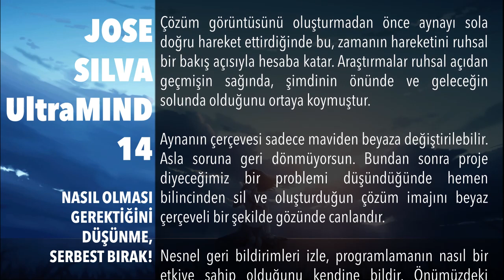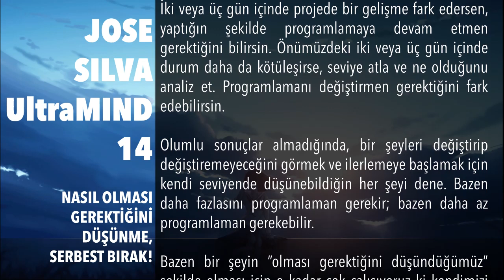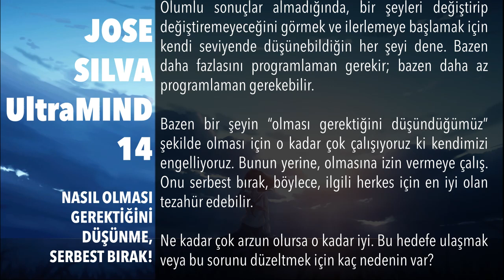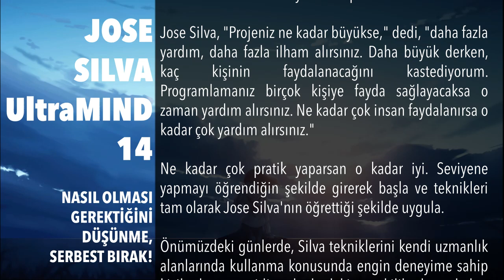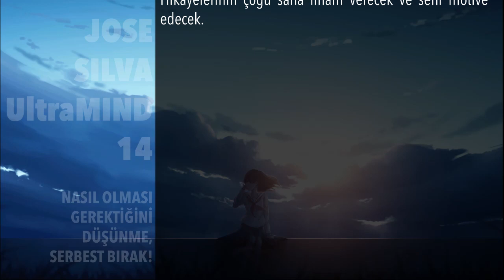Jose Silva UltraMind 14 : Nasıl Olması Gerektiğini Düşünme, Serbest Bırak!